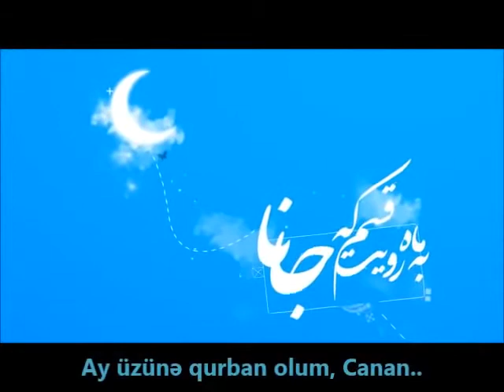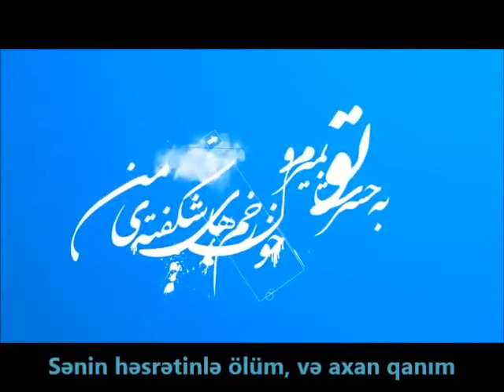Əl-Fani .Bütün ömrüm İmam Məhdiyə (ə.f) fəda olsun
Allahin sonsuz  salami rəhmət və bərəkəti Həzrəti Muhammədəd (s.ə.v.v)  və itrəti -əhli-beytinə (ə) olsun amin ya rabbil alemin
Allahin öz nurunu tama edəcəkdir bunu kafirler istəməsələr belə